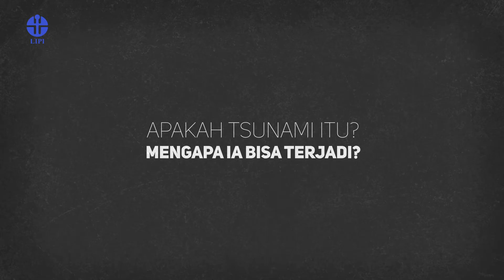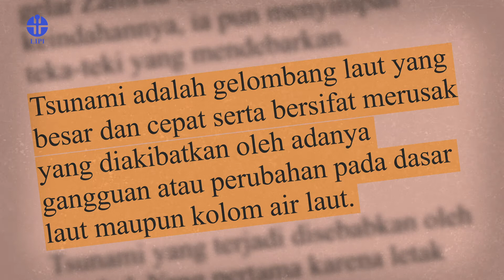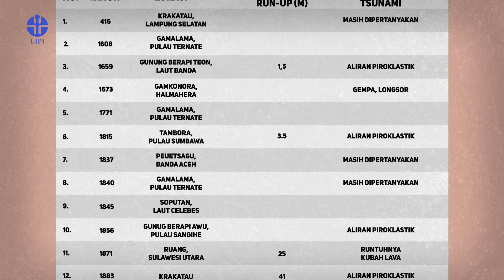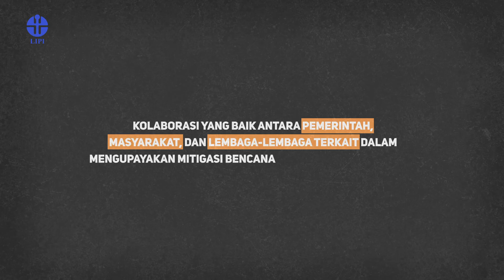Apa Itu Tsunami?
Indonesia, negara kepulauan dengan sejuta keindahan yang menyandang gelar Zamrud Khatulistiwa. Di balik keindahannya, ia pun menyimpan  teka-teki yang mendebarkan sepanjang masa. Dalam kurun waktu hampir 20 tahun terakhir, Indonesia mengalami 5 kali bencana tsunami. Apa itu Tsunami?

Kreator: Mutia Maritha, Laura Citra Zhahira, Penny Sylvania Putri, Purna Sulastya Putra, Septriono Hari Nugroho | 6.31 | Copyright LIPI 2019

Produksi: Balai Informasi Teknologi LIPI